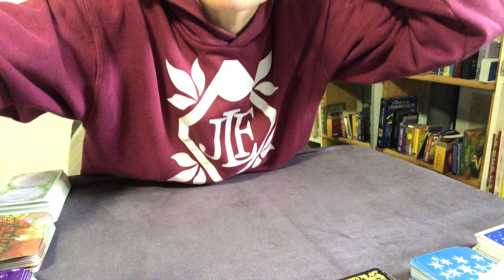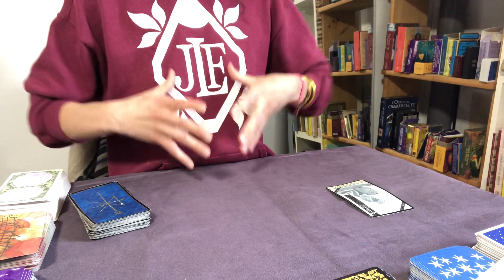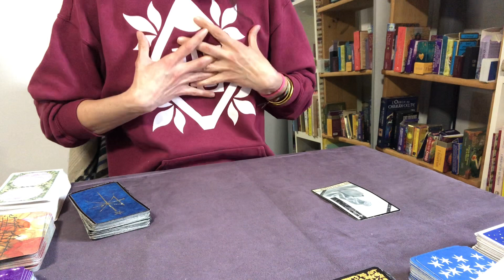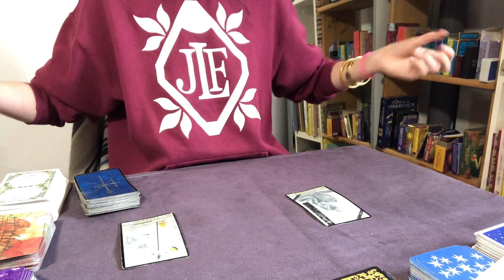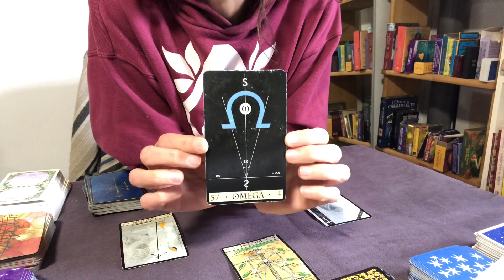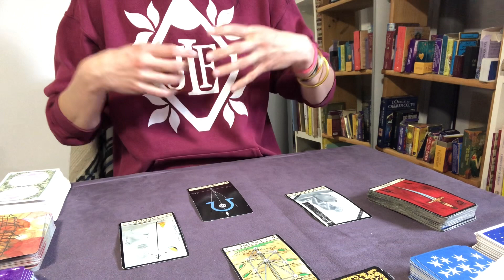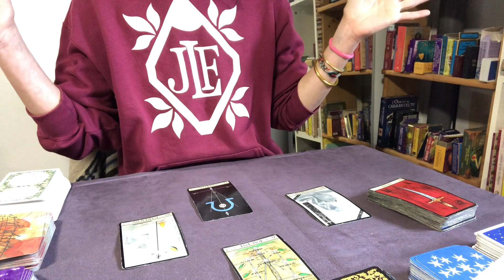Flash PLEINE LUNE 28 mars 2021🥳